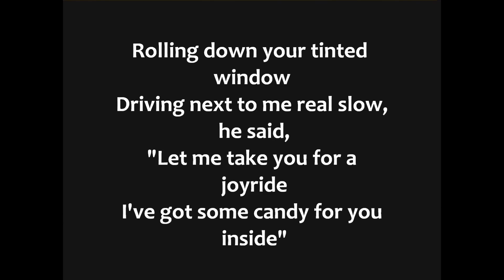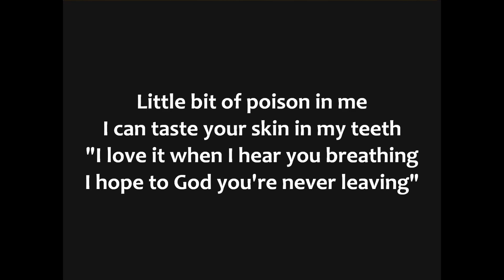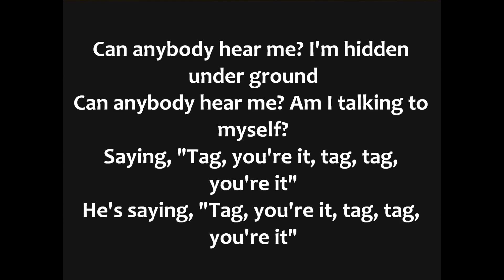Melanie Martinez Tag, you're It Lyrics